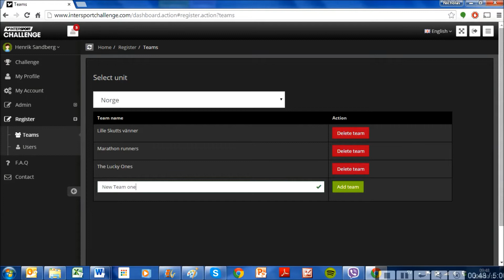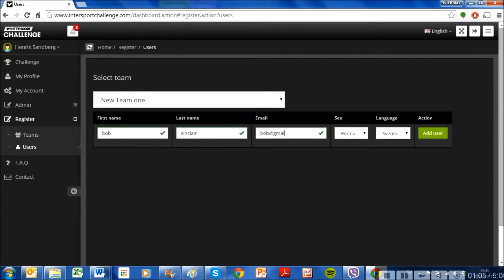Intersport Challenge - hur man registrerar lag och deltagare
Denna film är ett stöd för dig som skall registrera deltagare på Intersport Challenge plattformen.